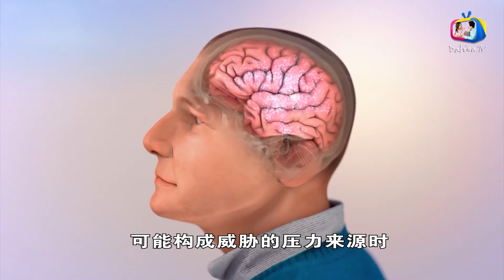人类为什么对人的尸体恐惧？对动物尸体却不恐惧？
🌟 欢迎大家观看本期视频！🌟

如果你是海外华人或者对海外华人的生活感兴趣，那么我有一个非常棒的平台要推荐给大家
——海华233！无论你是在求职、找房、了解移民政策，还是寻找社区活动，海华233都能为你提供最实用、最贴心的信息。

📺 订阅海华233的YouTube频道：海华233 YouTube频道

在海华233，你可以找到：

✅ 最新的海外华人新闻和时事热点
✅ 实用的生活指南和经验分享
✅ 各种各样的求职招聘信息
✅ 专业的移民政策解读
✅ 丰富的社区活动和聚会信息

通过订阅海华233的YouTube频道，你还可以看到更多精彩视频内容，包括生活小贴士、文化活动报道和深度访谈，帮助你更好地适应和享受海外生活。

快来加入我们吧，一起在海外生活得更加精彩和充实！别忘了给这个视频点赞、留言，并分享给你的朋友们哦！谢谢大家的支持，我们下期再见！👋